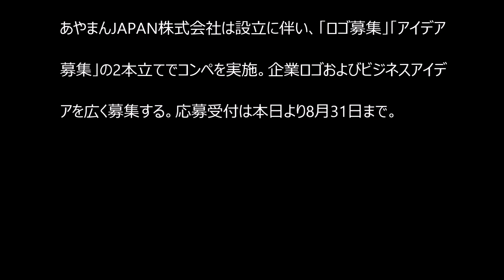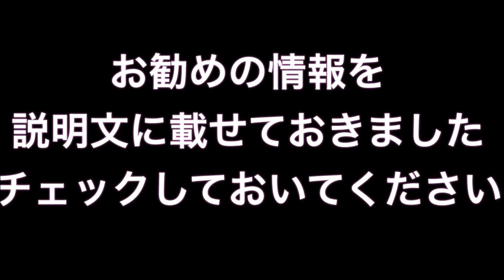あやまんJAPANが一念発起、株式会社設立！！！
あやまん監督率いるあやまんJAPANが、本日7月7日付けで「あやまんJAPAN株式会社」を設立した。

あやまんjapan 歌詞
あやまんjapan さくらだ
あやまんjapan 学歴
あやまんjapan 年齢
あやまんjapan 放送事故
あやまんjapan ブログ
あやまんjapan youtube
あやまんjapan 現在
あやまんjapan メンバー
あやまんjapan 結婚
あやまんjapan あやまん監督
あやまんjapan 愛菜
あやまんjapan 今
あやまんjapan 依頼
あやまんjapan wiki
あやまんjapan 噂
あやまんjapan エロい
あやまんジャパン エロい
あやまんjapan 小沢健二
あやまんjapan opi
あやまんjapan 監督
あやまんjapan 消えた
あやまんjapan きもい
あやまんjapan 黒髪
あやまんjapan 久保田
あやまんjapan くだらない
あやまんジャパン 結婚
あやまんjapan コンパニオン
あやまんjapan コール
あやまんjapan さくらだ 整形
あやまんjapan 舌
あやまんjapan 試合
あやまんjapan スチャダラパー
あやまんjapan すっぴん
あやまんjapan 接待
あやまんjapan セカオワ
あやまんjapan その後
あやまんジャパン その後
あやまんjapan たまたまこ
あやまんjapan 担当
あやまんjapan チュートリアル福田
あやまんjapan 知恵袋
あやまんjapan つまらない
あやまんjapan つるとんたん
あやまんjapan てこきん
あやまんjapan twitter
あやまんjapan とんねるず
あやまんjapan 何者
あやまんjapan 名前
あやまんjapan ニコニコ
あやまんjapan ニンニンニン
あやまんjapan ネタ
あやまんjapan 飲み会
あやまんjapan の今
あやまんjapan はるな愛
あやまんjapan はーちゃん
あやまんjapan ひどい
あやまんジャパン 評判
あやまんjapan 藤森
あやまんjapan 福田
あやまんジャパン ヘビーローテーション
あやまんjapan 本名
あやまんjapan まとめ
あやまんjapan 枕
あやまんjapan まほ
あやまんjapan 胸
あやまんジャパン 胸
あやまんjapan メンバー紹介
あやまんjapan 元ネタ
あやまんjapan もなか
あやまんjapan ものまね
あやまんjapan ヤれる
あやまんjapan やりマン
あやまんjapan ユーチューブ
あやまんジャパン ユーチューブ
あやまんジャパン 名前 由来
あやまんjapan 呼ぶ
あやまんjapan らんこ
あやまんjapan ライブ
あやまんジャパン ライブ
あやまんjapan 料金
あやまんjapan リーダー
あやまんjapan ルー
あやまんjapan ルーキタエ
あやまんjapan 六本木 店
あやまんジャパン 六本木
あやまんじゃぱん 六本木
あやまんjapan 和田
あやまんジャパン 和田アキ子